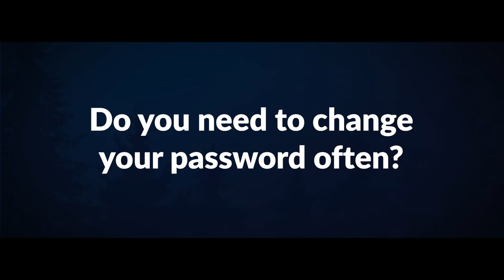P1FCU Member Tips - Do you need to change your password often?